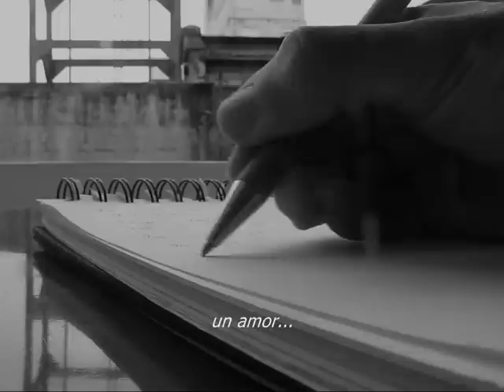TANGO-METRAJE "UNA CARTA DE DESPEDIDA"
JUANMA Y LIZA PROTAGONIZAN ESTE CONMOVEDOR CORTOMETRAJE DE TANGO REALIZADO EN BUENOS AIRES.

IDEA Y DIRECCION: JUAN M. ROSALES
VESTUARIO: LIZA LEBEDEVA
CAMARAS: JUAN M. ROSALES , GERONIMO DORKAS

SE AGRADECE LA DIFUSION